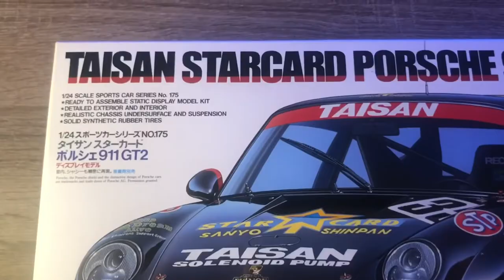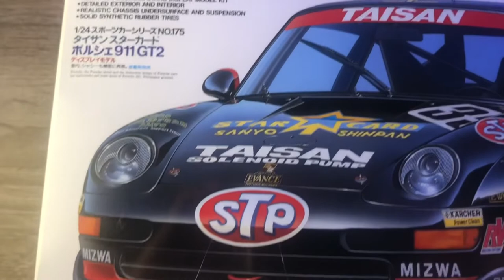Taisan / StarCard - Porsche 911 GT2 “JGTC #33 & #35. 1996“ (Tamiya)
Brand: Tamiya
Title: Porsche 911 GT2 Taisan Starcard
Number: 24175
Scale: 1/24
Type: Full Kit
Released: 1996 New Tool
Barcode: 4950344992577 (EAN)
Topic: Porsche 911 (993) » Cars (Vehicles)
Made In Philippines

A JGTC Racecar
Race Driver:
Team Taisan; Number #33
🇯🇵Hideshi Matsuda
🇯🇵 Kaoru Iida.

And

Team Taisan; Number #35
🇬🇧Anthony Reid
🇯🇵Masahiko Kondo.
Information About This Car (Link Page In Japanese🇯🇵)⤵️

1/24 スポーツカーシリーズ No.175
1/24 タイサン スターカード ポルシェ911GT2

全長=176 mm　写真はキットを組み立て、塗装したものです

1995年の全日本GT選手権でシーズン6戦中3勝を上げたポルシェ｡中でもタイサンチームのマシンを再現したプラスチックモデル組み立てキットです｡両端が持ち上がったユニークな形のフロントスポイラー､大型のリヤウイング､そして前後にオーバーフェンダーを付けたレーシーなフォルムをリアルに再現｡さらにフロント･ストラット､リヤ･マルチリンクの足まわりや､ロールケージに囲まれた室内なども実感たっぷりにモデル化｡アンダートレイは透明パーツですから､装着後もメカを見ることができます｡スライドマークはカーNo.33と35の2種類をセットしました｡
Information About This Car (Link Page In  English🇬🇧)⤵️

1/24 Sports Car Series no.175
Taisan Starcard Porsche 911 GT2

Length: 176mm. Image shows assembled and painted kit.

★This is a plastic model assembly kit recreating the car which was victorious in three of the six races in the 1995 All Japan Grand Touring Car Championship. ★From the distinctive front spoiler and large rear wing to the complex suspension and roll cage-fitted interior, the car form is captured in style. ★Comes with clear undertray component to allow inspection of the detail on the belly of the car. ★Markings are included to recreate the No.33 or 35 car.

-or